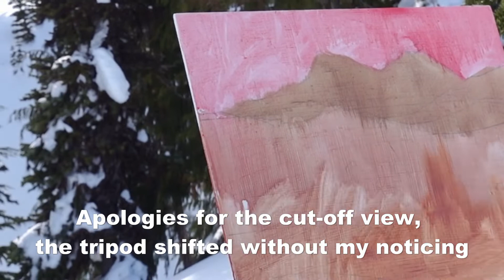SNOWSHOE AND PLEIN AIR OIL PAINTING Unicorn Peak from Paradise with Jon Bradham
In this video, I am snowshoeing up at Paradise on Mount Rainier.  I find a nice spot a little off the beaten path and do a quick oil painting of Unicorn Peak, a tall and beautiful peak in the Tatoosh Mountain Range.  .

If you would like to chip in that would be wonderful!